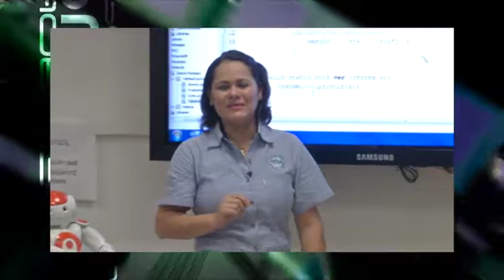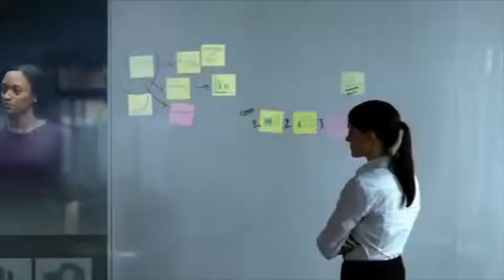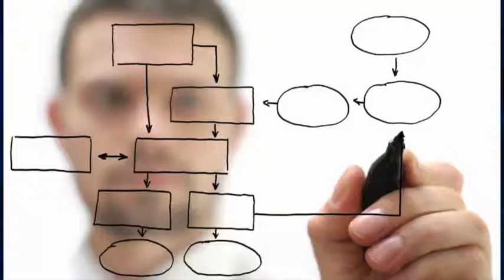SintoníaUTTAB - TOOLTIC´s - Programación en TIC